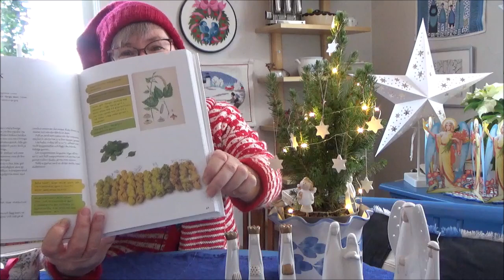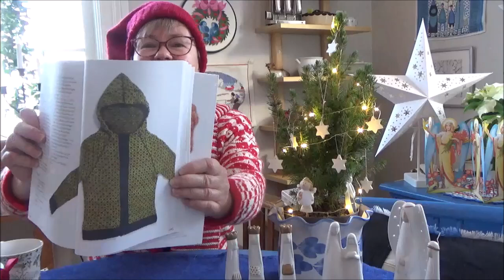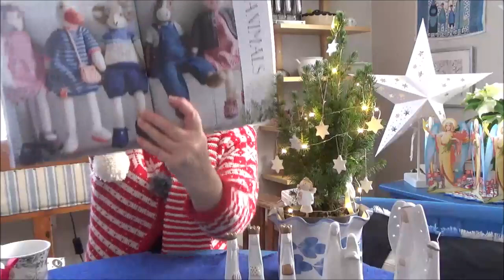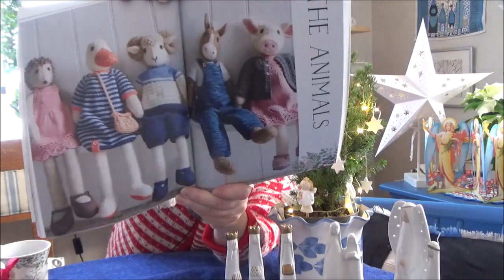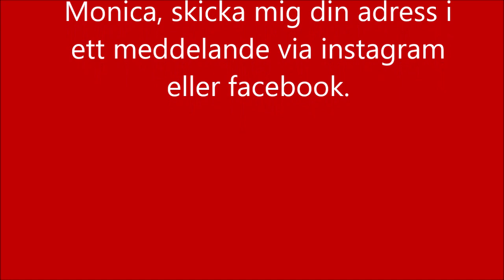Avsnitt 52, 2021 Julafton med dragning av julklapp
Nu har julafton kommit och jag har köpt ett par julklappar till mig själv som jag visar. Nu avslöjas också vem som får julklappen med bok om stickade disktrasor.